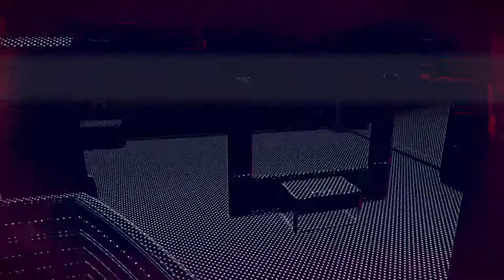Watch Dogs Legion London Carriage Service Mask Location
London Carriage Service is one of the restricted zone in City of Westminster in Watch Dogs Legion. There is  white gas mask inside this facility that you can easily unlock using a Spider Bot.